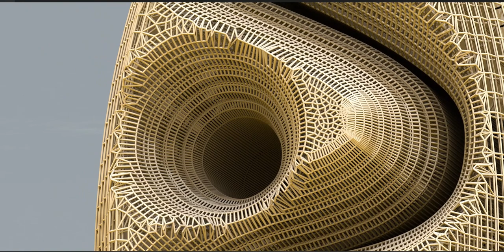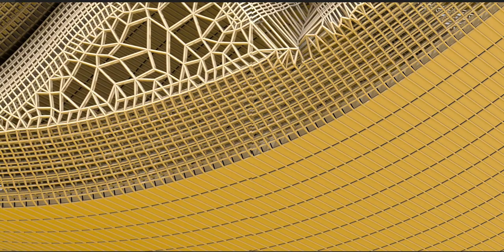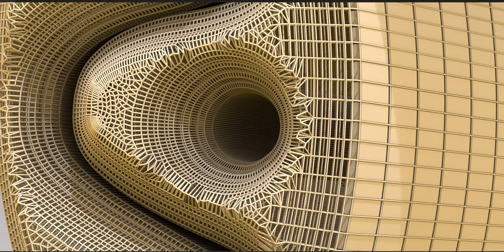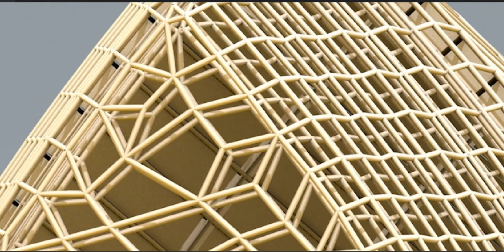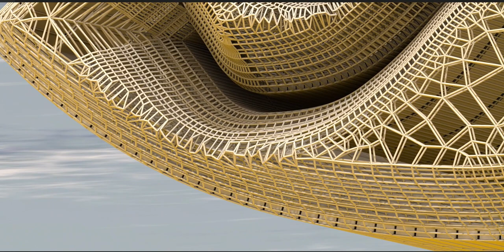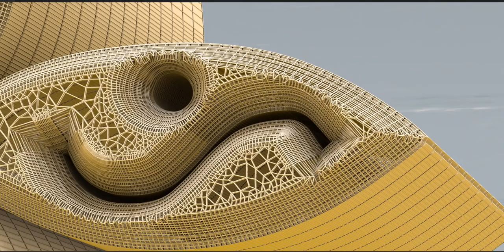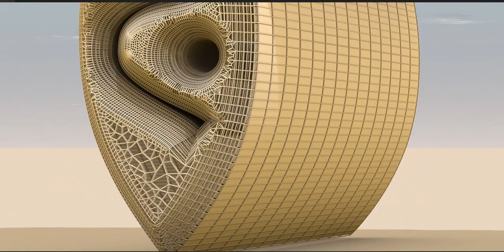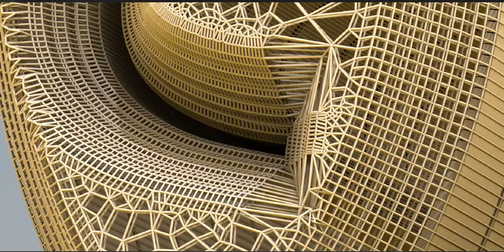Egyptian hieroglyphs, the formal writing system in Ancient Egypt for writing Egyptian language.